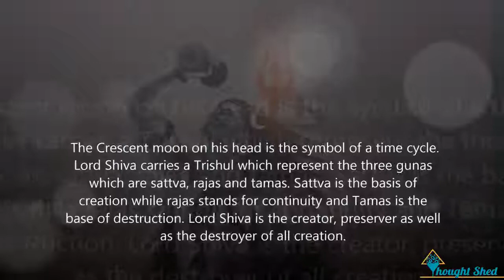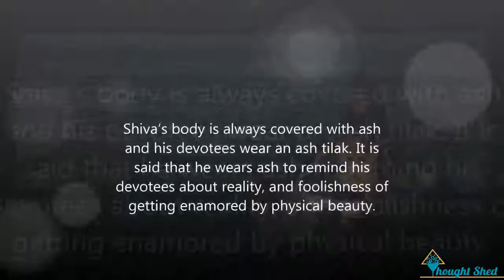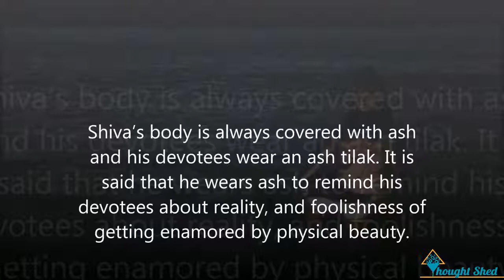10 Little Known Facts about Lord Shiva With Shiva Music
People in the West generally don't know who Shiva is. Shiva (lit. the auspicious one) is the third god in the Hindu triumvirate. The triumvirate consists of three gods who are responsible for the creation, upkeep and destruction of the world. The other two gods are Brahma and Vishnu.

It is Shiva's relationship with his wife, Parvati which brings him balance. Their union allows him to be an ascetic and a lover, but within the bounds of marriage.

Hindus who worship Shiva as their primary god are members of the Shaivism sect.

According to the Shaivism sect, the highest form of Shiva is formless, limitless, transcendent and unchanging absolute Brahman, (consciousness) and the primal Atman (soul, self) of the universe. Shiva has many benevolent and fearsome depictions. In benevolent aspects, he is depicted as an omniscient Yogi who lives an ascetic life on Mount Kailash as well as a householder with wife Parvati and his two children, Ganesha and Kartikeya. In his fierce aspects, he is often depicted slaying demons. Shiva is also known as Adiyogi Shiva, regarded as the patron god of yoga, meditation and arts

Shiva shtuff
Shiva stories and teachings
Dancing Shiva statue
Meditating Shiva Yoga tapestry